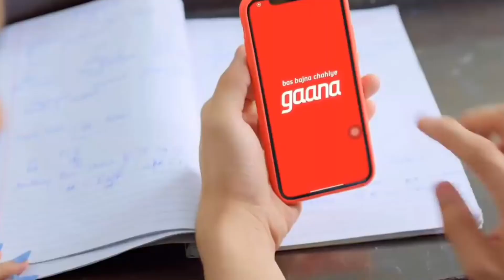Guno Nangni amey sang be song // Sartang romantic song // Just entertainment video //